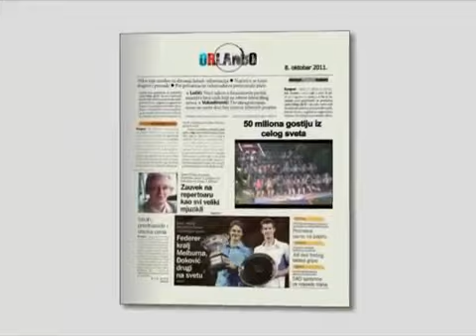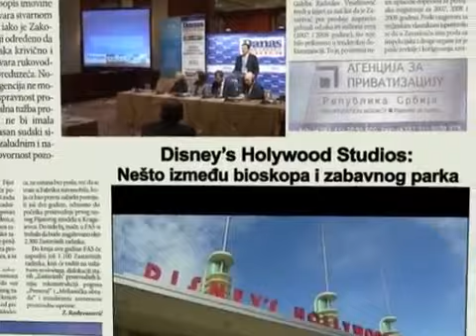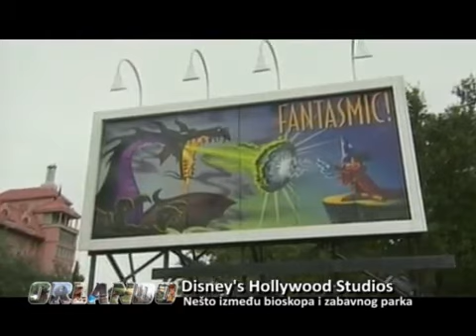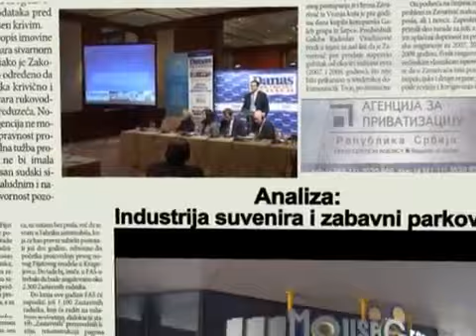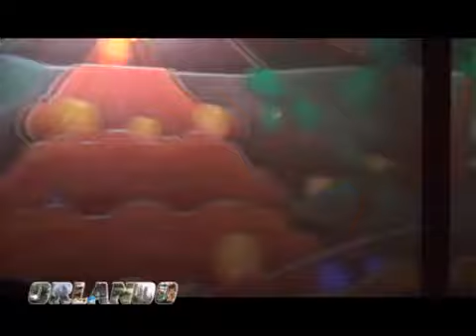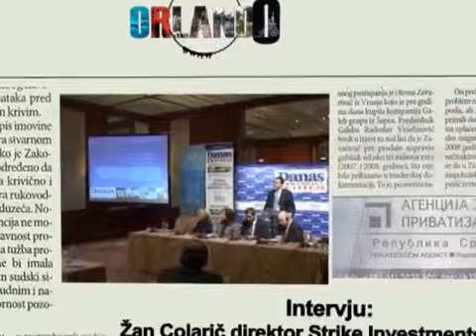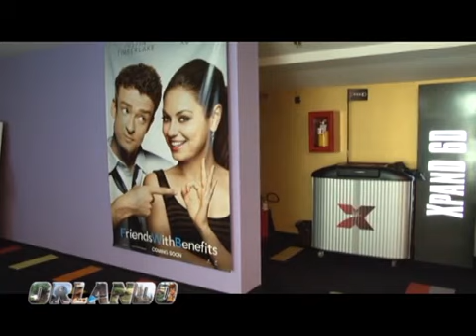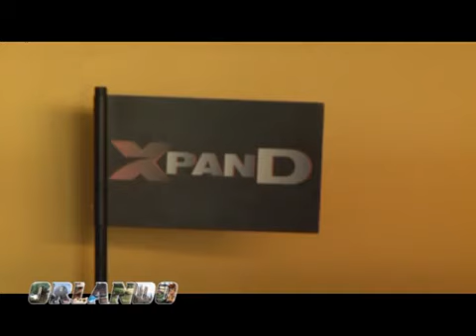TV Serijal Orlando: Epizoda broj 6